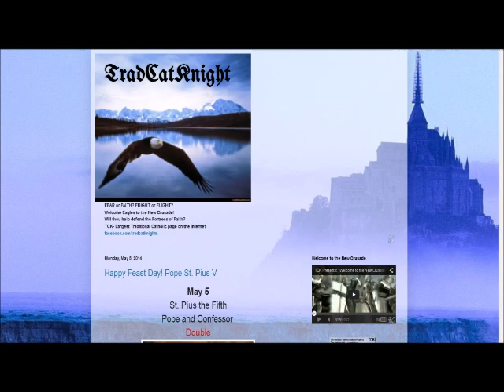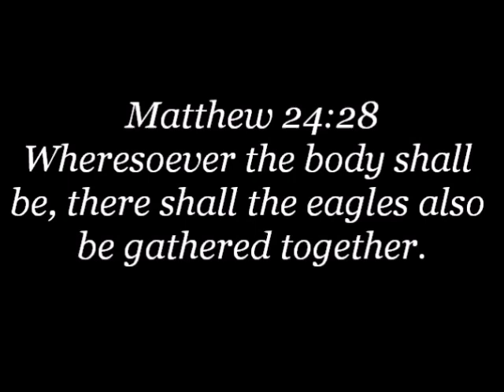"9-11, BrotherHood of Death, Akita & Fatima Secret"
TradCatKnight Radio, "9-11, BrotherHood of Death, Akita & Fatima Secret"
Talk given 9-27-16   (aprx 1hr 10 minutes)
*SPECIAL GUESTS BY AGREEING TO COME ON MY SHOW WILLFULLY ACKNOWLEDGE THAT ALL AUDIO BECOMES PROPERTY OF TRADCATKNIGHT.

TOPICS INCLUDED IN THIS EXCLUSIVE TALK:  his background, his research, his books and website, 9-11 occult ritual, Brotherhood of Death and its tentacles, Mainstream medias role, Atomic Bomb secrets, the real reason Nagasaki was targeted by the enemy, the importance of the Faith, the Sacraments and our Blessed Virgin Mary, rise of false flags and emerging police state, New Age Religion, Maitreya, chastisements coming, Akita, Sister Agnes in hiding?, Albert Pike 3 world wars, secret societies used to undermine the catholic Church and State, culture of death, eagles must be excited for the Great storm, importance of faith and hope, Vatican II apostasy, pedophilia scandals, USA, Masonic?, conspiracy theorists and MUCH more!